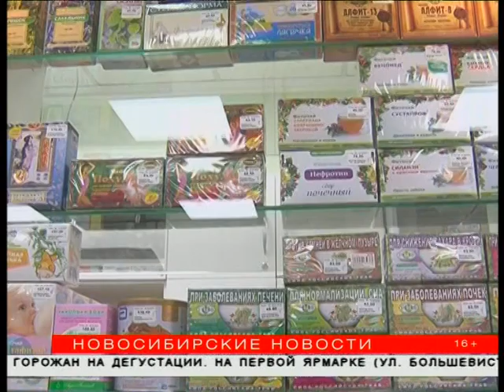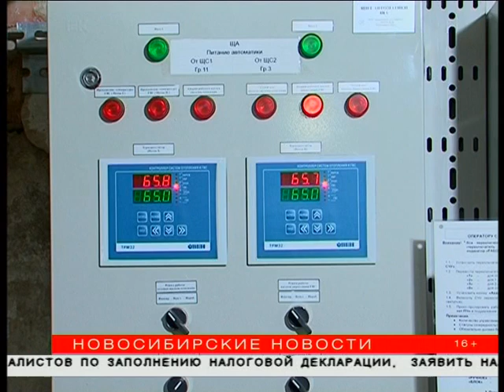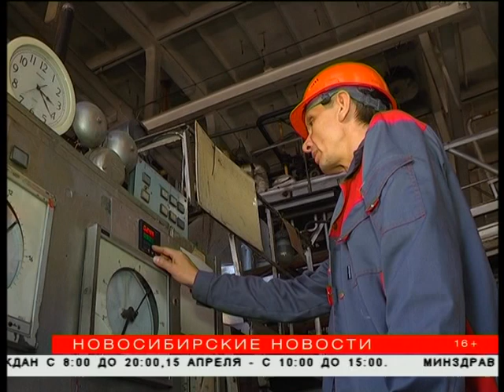"Новосибирские новости" от 13 апреля 2017 года